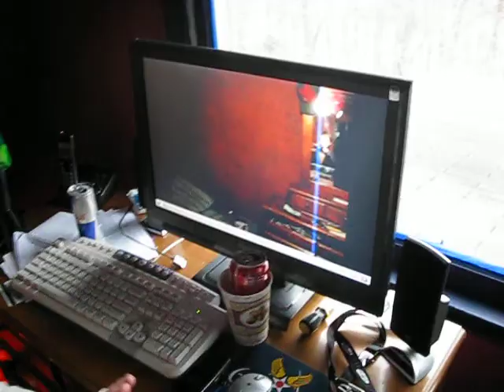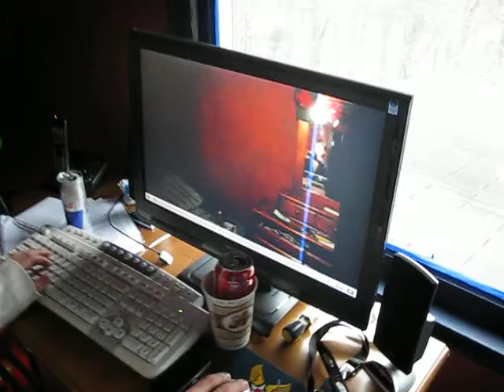Angry Fat kid Response 2